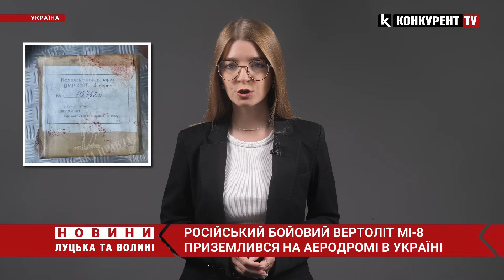❗️❗️Російський пілот ЗДАВ Україні бойовий гелікоптер Мі-8: ВСІ ДЕТАЛІ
Російський військовий гелікоптер Мі-8 прилетів на одну з авіабаз ЗС України. Ймовірно, може йтися про добровільну здачу в полон і передачу техніки. Слід зазначити, що спочатку про цю ситуацію розтрубили російські пропагандисти. При цьому вони подавали цю новину під виглядом, що Мі-8 ВПС рф нібито "випадково" залетів аж до Полтави, де російські так би мовити "герої" зрозумівши помилку, намагалися втекти, але їх буцімто "розстріляли". 23 серпня головний редактор Цензор Нет Юрій Бутусов, підтвердив переліт Мі-8, посилаючись на джерела у ЗСУ.  За його словами російський бойовий гелікоптер Мі-8 з усім екіпажем перелетів на територію України та здався у полон Сил оборони. "Вертоліт повністю цілий, і поповнить склад ЗСУ після детального вивчення його обладнання", — стверджує журналіст. Тим часом, за даними джерел Української правди гелікоптер Мі-8 Збройних сил Росії опинився в Україні внаслідок тривалої спецоперації Головного управління розвідки Міністерства оборони України.  Як пише видання, це була спецоперація ГУР, яка тривала більше 6 місяців.  Українська розвідка виманила пілота Мі-8 АМТШ в Україну. Борт здійснював рейс між двома авіабазами і перевозив деталі до винищувачів Су-27, Су-30 СМ. Разом із пілотом на борту були двоє членів екіпажу, які не знали, куди насправді летить гелікоптер.  Мі-8 приземлився у Харківській області.  Офіційної інформації з цього приводу поки ще не було.